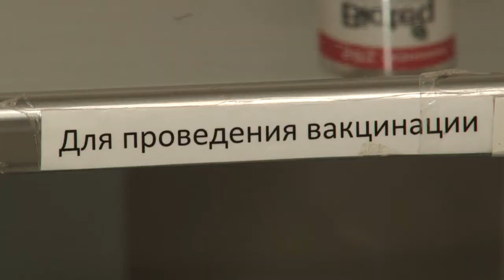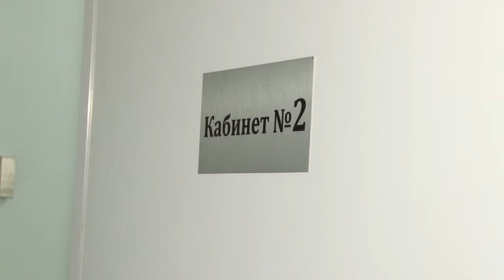Профилактика сезонного гриппа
В Одинцовском округе продолжается вакцинация от сезонного гриппа. Какие рекомендации врачей важно соблюдать, чтобы не заболеть?